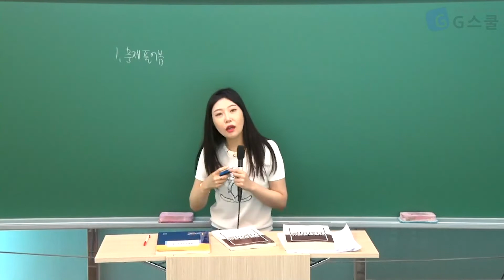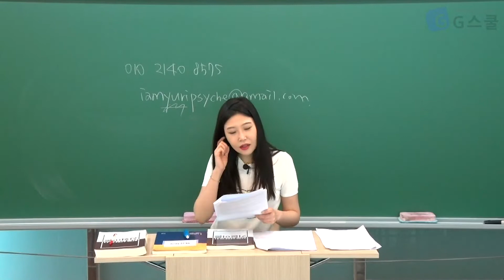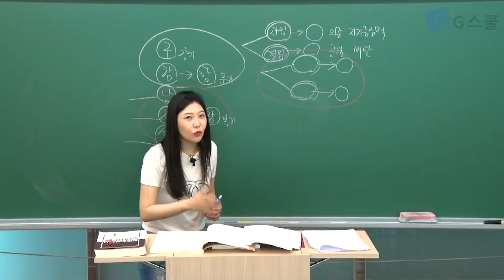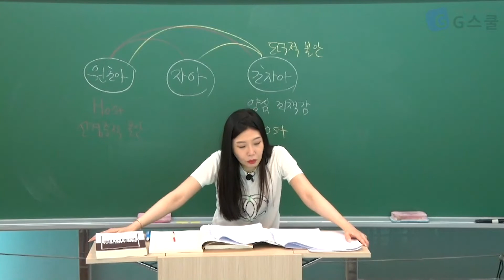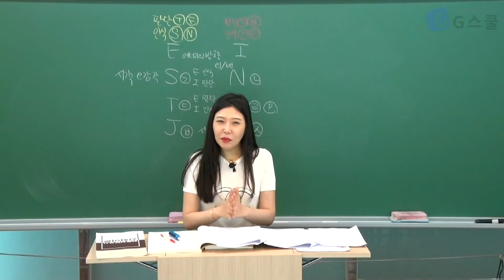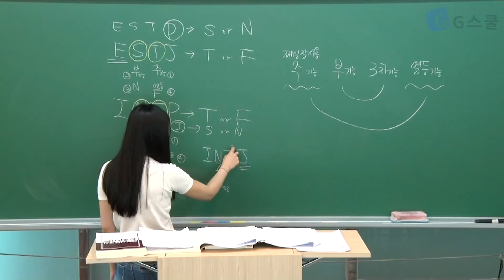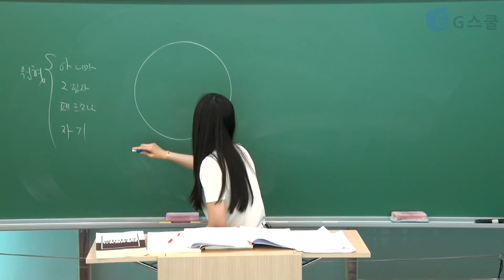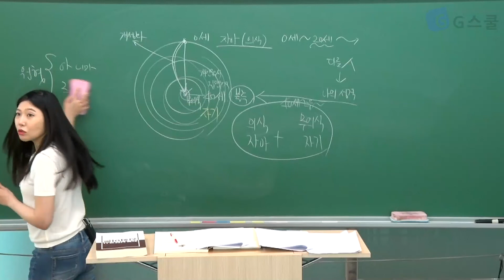성격심리 문제풀이 맛보기 강의｜임용시험은 G스쿨!｜전문상담 강의 독고유리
ʕ￫ᴥ￩ʔʕ￫ᴥ￩ʔMBTI 과몰입 한다하는 사람들 모여라~!!ʕ￫ᴥ￩ʔʕ￫ᴥ￩ʔ
독고유리 쌤이 핵심만 딱~딱! 짚어서 정확하게 가르쳐 주신다~ 이 말이야
야매 MBTI는 이제 노노노~φ(ﾟﾛﾟ*)ﾉ

독고유리쌤은 전문상담(๑˘︶˘๑) 전문상담은 독고유리쌤ღවꇳවღ

2023년도 임용시험도 G스쿨이 함께 합니다!
임용시험의 동반자 G스쿨과 함께라면 쿨하게 합격 °˖✧◝(⁰▿⁰)◜✧˖°

💙💙💙💙💙📚 G스쿨 어플 출시📚💙💙💙💙💙 💙💙
💙 G스쿨 어플이 출시 되었습니다! 💙💙💙💙💙💙💙💙
💙 지금 바로 앱스토어와 구글플레이에서 만나보세요💙💙

**본 강의는 G스쿨 홈페이지에서 만나 보실 수 있습니다.**

กʕ•͡ᴥ•ʔก G스쿨은 선생님들의 매일을 응원합니다 กʕ•͡ᴥ•ʔก🌸💗